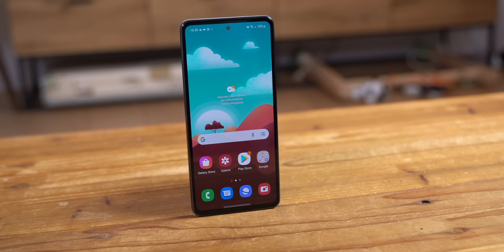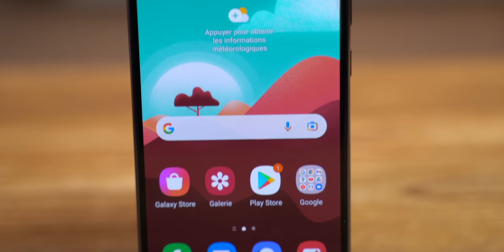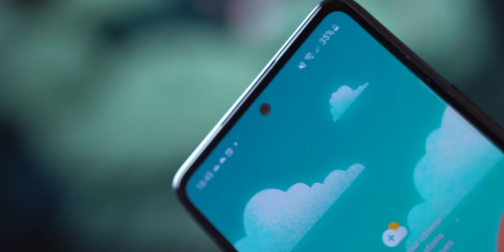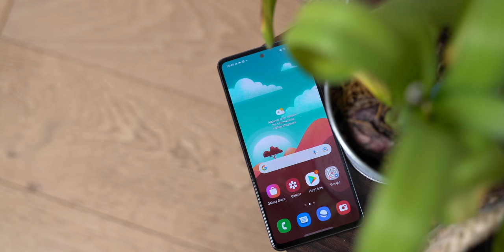Test Samsung Galaxy A53 : l'iPhone SE en PLS 🤯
Vous avez aimé le Galaxy A52 ? Vous allez adorer le Galaxy A53. Sans révolutionner le genre, Samsung améliorer tous les aspects de son smartphone le plus vendu.

Plus performant, plus endurant, meilleur en photo et en vidéo, le Galaxy A53 5G se distingue aussi par son design toujours aussi séduisant et (surtout) son magnifique écran.

À 459 euros, ce Galaxy A53 5G s’impose comme la nouvelle référence qualité-prix sur le segment des smartphones à moins de 500 euros. Découvrez notre avis dans ce test du Samsung Galaxy A53.